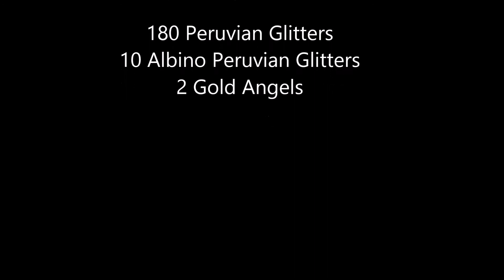Peruvian Glitter Angelfish Growout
My 55g growout tank is holding 180 Peruvian Glitters and Blue Peruvian Glitters, 10 Albino Peruvian Glitters and Albino Blue Peruvian Glitters as well as 2 Gold angels from a different pair that were not keeping up with their siblings.  All angels are pre-dime to dime with a couple of the larger ones at quarter size.  And, yes I see a few more that need to be culled.